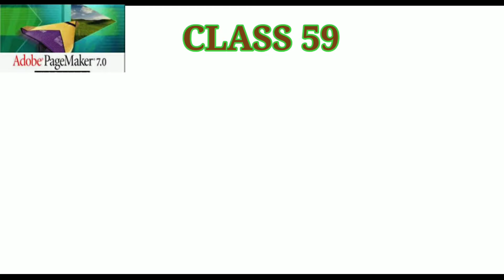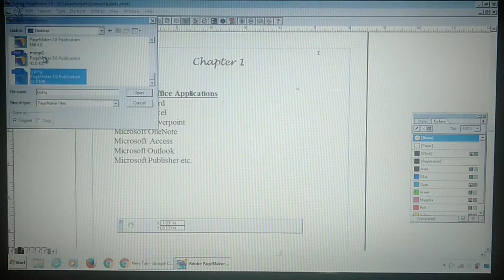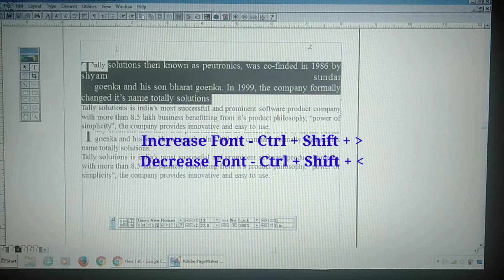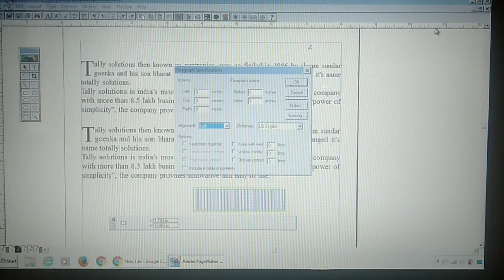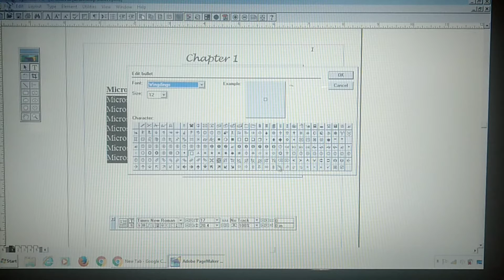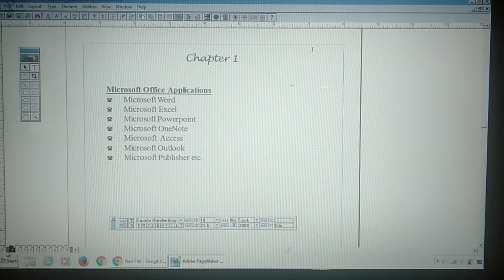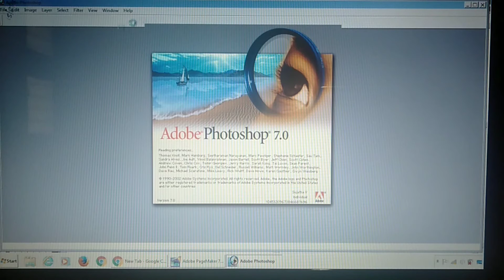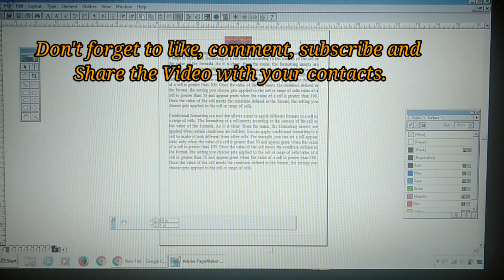59. Standard Toolbar in Pagemaker 7.0